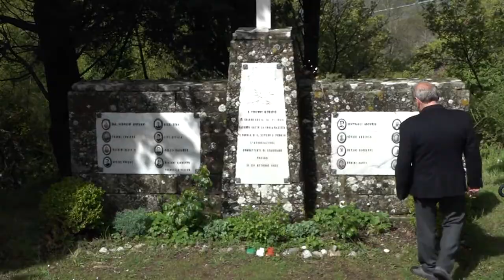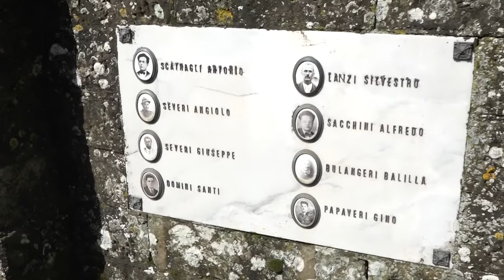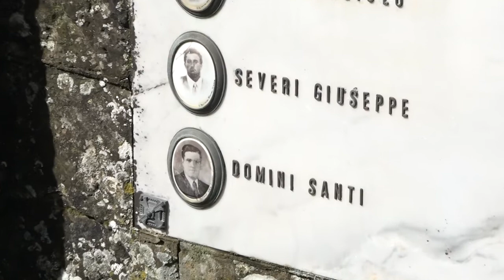Arezzo, l'eccidio di San Severo nel ricordo del figlio di una delle vittime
Arezzo, l'eccidio di San Severo nel ricordo del figlio di una delle vittime. Domini: "Ero un bimbo di appena 3 anni, mi rivedo nei bambini ucraini."